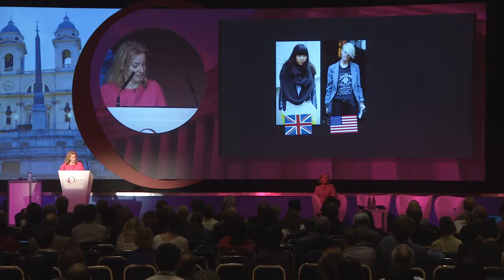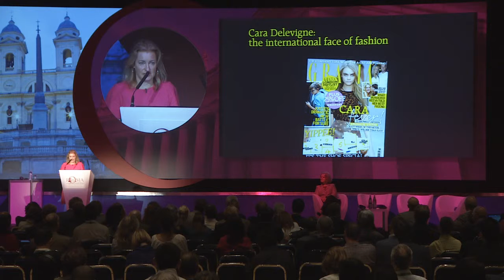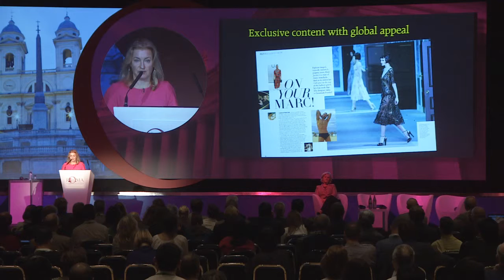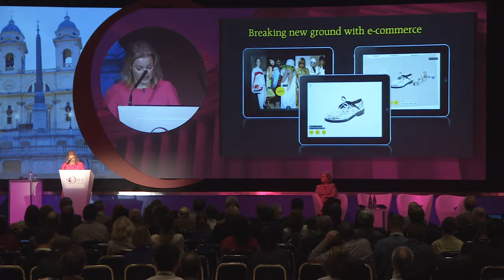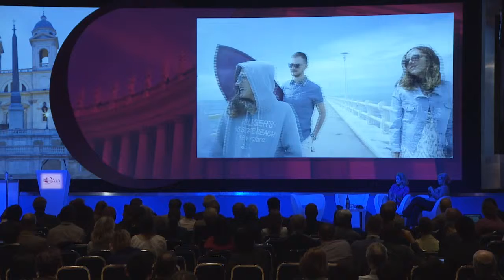39th FIPP World Congress Rome 2013 - Fiona McIntosh, Mondadori International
An excerpt from the 39th FIPP Congress which was held in Rome in September 2013.
The next Congress will be in Toronto, Canada, in October 2015.